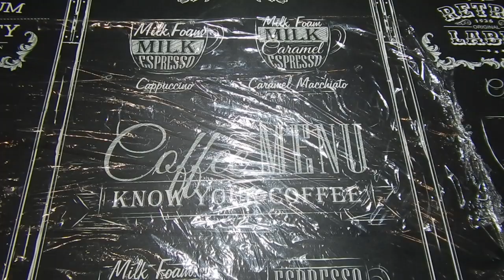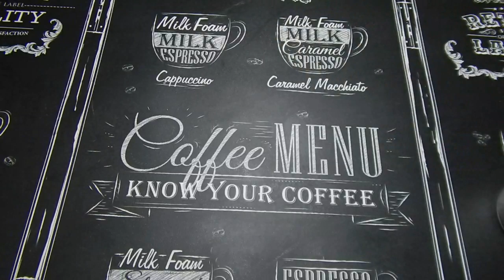Домашняя ветчина.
Очень вкусная ветчина (мясной рулет) которая сделана своими руками и из мяса)). После того как попробовал делать колбасы и ветчину сам я её больше не покупаю в магазине!